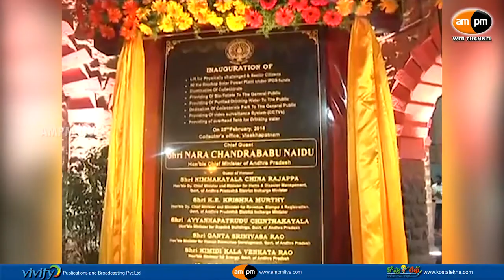CM Chandrababu Naidu Inaugurates Moderate Collector Office || Visakhapatnam